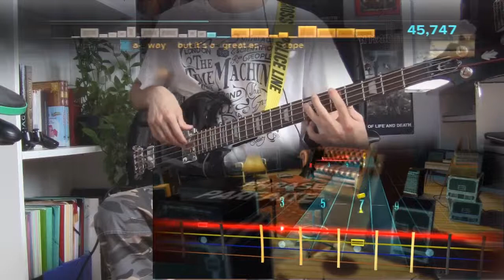Rocksmith Blind Melon - No Rain Bass DLC (Mastered) 95% 105k